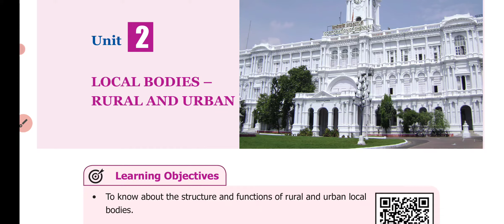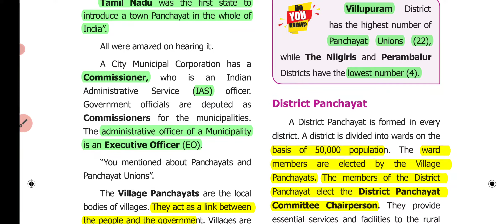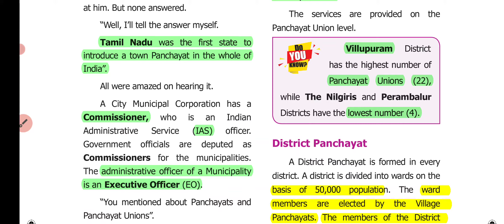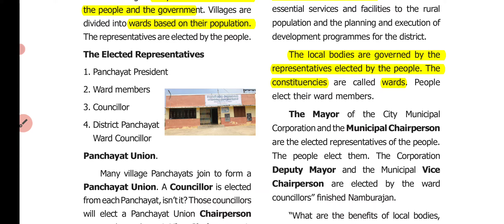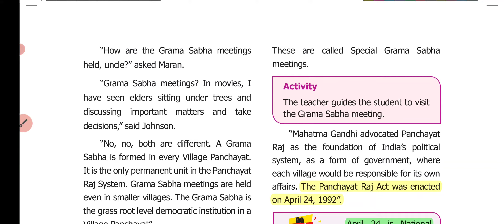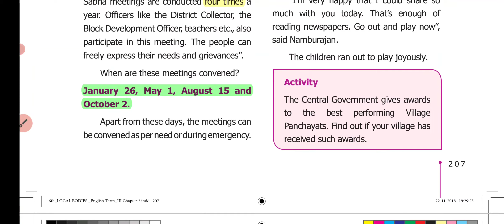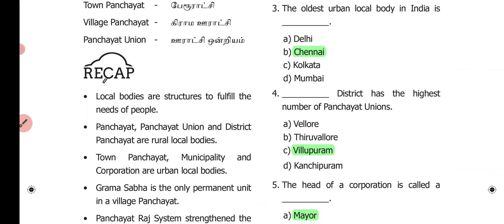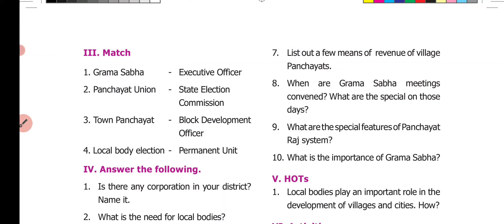6th std Civics | Local Bodies - Rural and Urban | New Samacheer book | புதிய சமச்சீர் புத்தகம்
6th std Civics | Local Bodies |New Samacheer book | புதிய  சமச்சீர் புத்தகம்